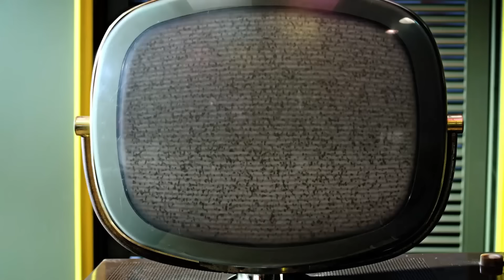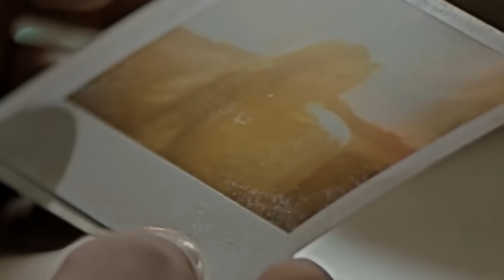G-Dragon COMEBACK - what to expect!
Back in 2017, on February 1, G-Dragon made some interesting moves in the K-pop world. First up, he teamed up with Zion (시온).T for the song "Complex," which got really popular and reached number two on the Gaon Digital Chart.

Then, he did something pretty cool with IU (이지은). He hopped on IU's track "Palette" as a guest rapper, and that song rocked the charts, staying at the top of the Gaon Chart for two weeks straight.

After wrapping up his band's promotions, G-Dragon got busy preparing for his new album and a solo concert tour.

Originally, he planned to drop the single "Bullshit" as the lead for his second self-titled EP. But because of some controversy around his bandmate TOP's marijuana scandal and the song's provocative title, they decided to release "Untitled, 2014" on the radio instead.

Now, here's the interesting part: G-Dragon did something different with his album release.

About Keep Up With KPOP
🎥 Videos about Kpop, BlankPink and Baby Monster
🎨 Written, voiced and produced by Keep Up With KPOP

🟢 BlackPink
🟠 Baby Monster
🔴 (G)I-dle